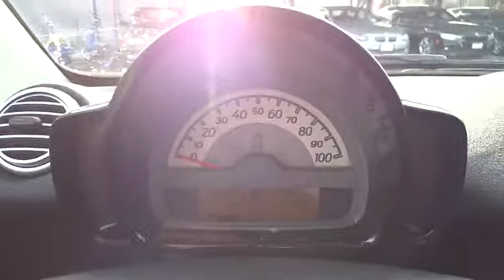2013 Smart fortwo San Francisco, San Jose, Oakland, Marin, bay area, CA 37032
2013 Smart fortwo

Leather shift knob|2-spoke leather steering wheel|Pwr tailgate release|Tire pressure monitoring system